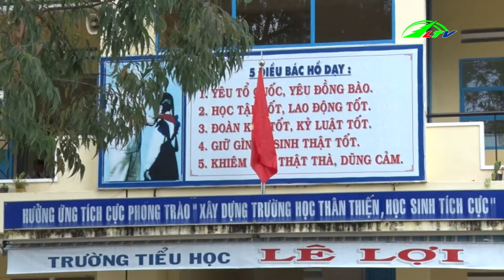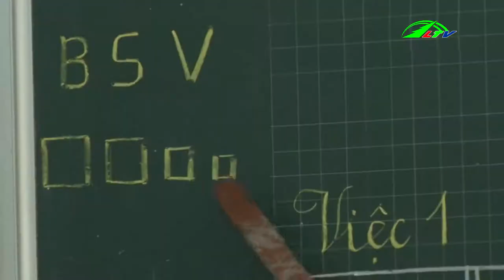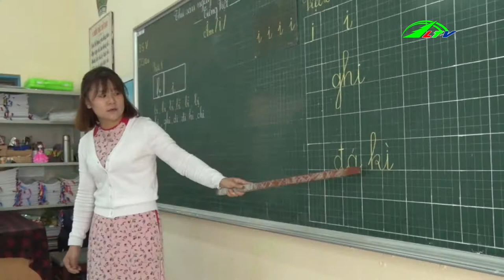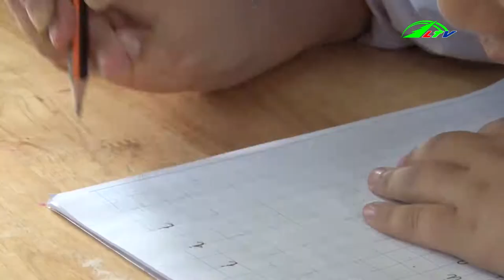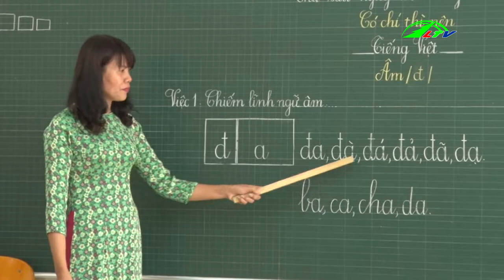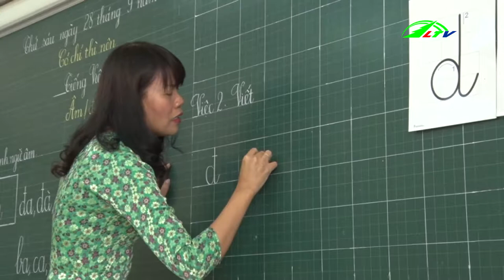Công Nghệ Giáo Dục 'Thịnh Hành' Ở Đà Lạt | Xã Hội Lâm Đồng TV